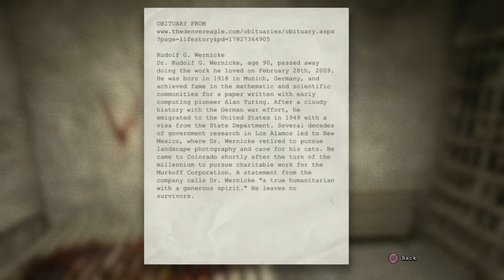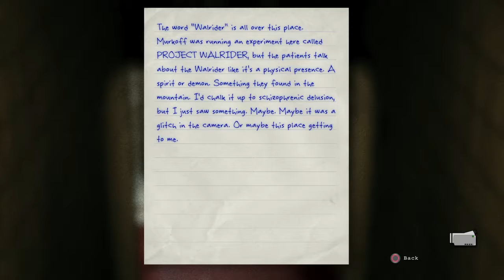Outlast -Mr Silky-#4